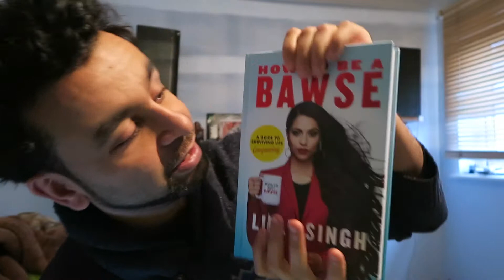Do what you love to do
hello all  i make fun , funny and nerdy videos ,  i smile a lot and  would love to   share my happiness with you :P

But wait theres more !